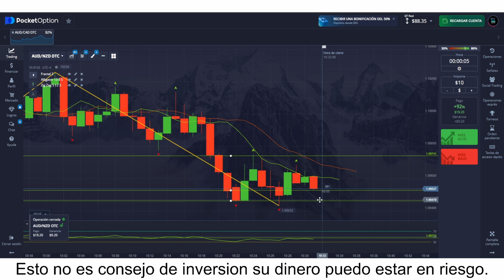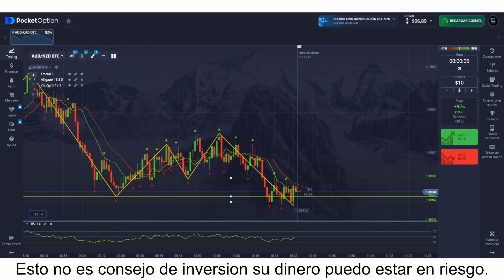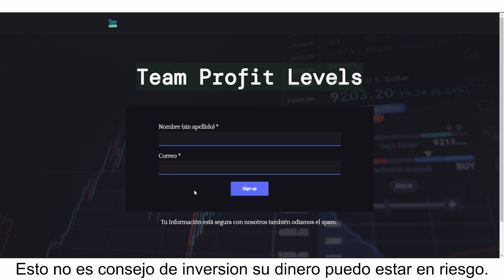Operaciones Copy Trading 2 de Febrero 2024 by Jose Blog + Ramon Burgos